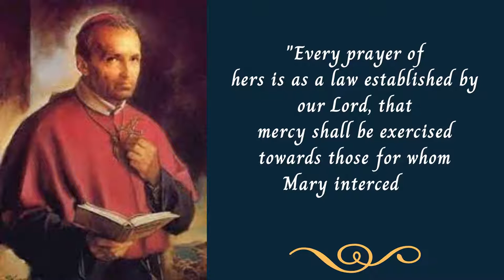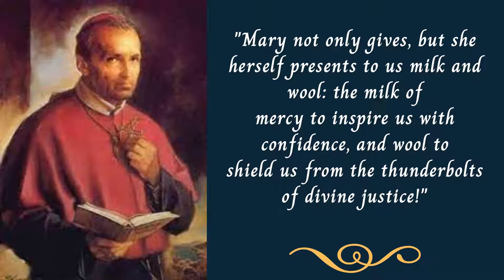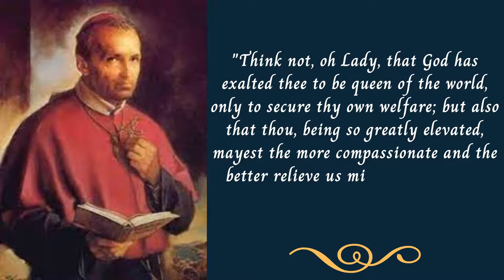10 quotes from St. Alphonsus Ligouri On the Salve Regina; Mary as Queen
Learn from one of the great Doctors of the Church; St. Alphonsus Ligouri as he talks about the Salve Regina.

Quotes are taken from : The Glories of Mary; written by St. Alphonsus Ligouri; published in 1888.

St. Alphonsus Liguori was born in 1696 to Neapolitan nobility at Marianella, Italy. He became a recognizable lawyer after going through law school at the age of sixteen, but later decided to leave law in favor of giving his salvation more attention. Alphonsus joined the Oratory of St. Philip Neri as a seminarian and was ordained in 1726, when he was thirty. The homilies he gave had the special ability of converting those who had fallen away from the faith. He also founded the Congregation of the Most Holy Redeemer, and authored such works as: The Glories of Mary,
The True Spouse of Jesus Christ,
Attaining Salvation,
The Blessed Virgin Mary,
Preparation for Death Abridged,
 What Will Hell Be Like?,
The Twelve Steps to Holiness and Salvation, and The Way of the Cross.

After being a bishop for over a decade, St. Alphonsus Liguori died on the first of August, 1787. He was canonized by Pope Gregory XVI in 1839, and declared a Doctor of the Church in 1871. His feast is celebrated on August 1.